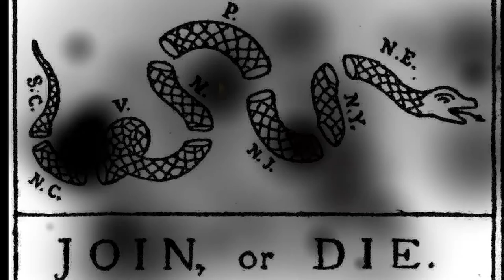Maryland Guard at War Episode 1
Brave Marylanders brought courage to the fight against the British in at the Battle of Long Island. (By Staff Sgt. John Higgins, 29th Mobile Public Affairs Detachment)